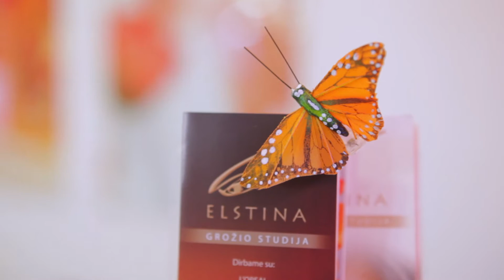Permanentinio makiažo šalinimas Rejuvi metodu + Lazeriu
Šaliname ir apmokome pašalinti permanentinį makiažą, microbladingą su Rejuvi, lazeriu ir kitomis priemonėmis.